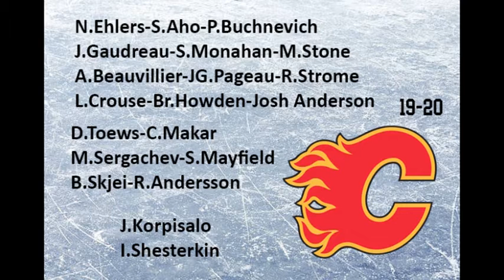Redrafting Calgary Flames (2014-2019)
This is what would happen if the Calgary Flames had drafted correctly from 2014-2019...

By the 2019-20 season, the Calgary Flames have assembled a dangerous team

2019-20 Calgary Flames

N.Ehlers-S.Aho-P.Buchnevich
J.Gaudreau-S.Monahan-M.Stone
A.Beauvillier-JG.Pageau-R.Strome
L.Crouse-B.Howden-Josh Anderson

D.Toews-C.Makar
M.Sergachev-S.Mayfield
B.Skjei-R.Andersson

J.Korpisalo
I.Shesterkin

Top Prospects:
K.Kaprizov, T.Smith, D.Batherson, N.Hoglander, A.Romanov, A.Nedeljkovic, J.Swayman